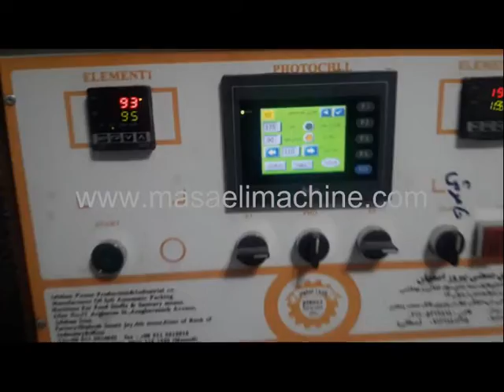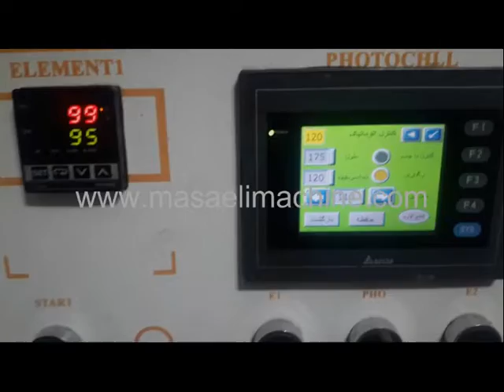دستگاه بسته بندی اپلیکاتور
دستگاه بسته بندی اپلیکاتور طراحی و تولید شده توسط ماشین سازی مسائلی هم به صورت تک عددی و هم به صورت تعدادی توانایی بسته بندی این محصول را دارد سرعت بسته بندی این دستگاه بین 50 الی 180 بسته در دقیقه می باشد ماشین سازی مسائلی برترین ارائه دهنده گارانتی و خدمات پس از فروش می باشد.